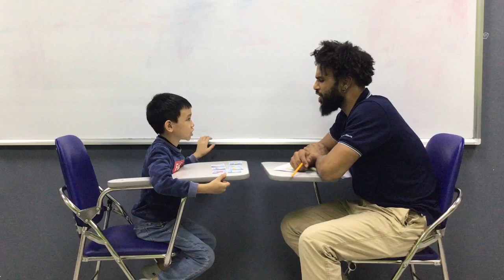CEC TIMES CITY_R2-2101_SPEAKING STARTER TEST_DOAN AN